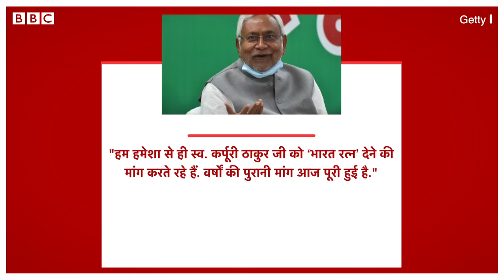Bharat Ratna Karpoori Thakur : बिहार के पूर्व मुख्यमंत्री कर्पूरी ठाकुर को मरणोपरांत भारत रत्न (BBC)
भारत सरकार ने बिहार के पूर्व मुख्यमंत्री कर्पूरी ठाकुर को मरणोपरांत भारत रत्न देने का निर्णय लिया है.

इसकी घोषणा कर्पूरी ठाकुर की सौवीं जयंती से एक दिन पहले हुई है.

राष्ट्रपति भवन की ओर जारी एक वाक्य की प्रेस रिलीज़ में लिखा है - राष्ट्रपति ने श्री कर्पूरी ठाकुर को मरणोपरांत भारत रत्न देने की घोषणा की है.

24 जनवरी, 1924 को समस्तीपुर के पितौंझिया (अब कर्पूरीग्राम) में जन्में कर्पूरी ठाकुर बिहार में एक बार उपमुख्यमंत्री, दो बार मुख्यमंत्री और दशकों तक विधायक और विरोधी दल के नेता रहे.

1952 की पहली विधानसभा में चुनाव जीतने के बाद वे बिहार विधानसभा का चुनाव कभी नहीं हारे.

1967 में पहली बार उपमुख्यमंत्री बनने पर उन्होंने अंग्रेजी की अनिवार्यता को खत्म किया.

इस दौर में अंग्रेजी में फेल मैट्रिक पास लोगों का मज़ाक 'कर्पूरी डिविजन से पास हुए हैं' कह कर उड़ाया जाता रहा.

अपने दो कार्यकाल में कुल मिलाकर ढाई साल तक मुख्यमंत्री रहे. वे बिहार के पहले गैर-कांग्रेसी मुख्यमंत्री थे.

1971 में मुख्यमंत्री बनने के बाद किसानों को बड़ी राहत देते हुए उन्होंने गैर लाभकारी जमीन पर मालगुजारी टैक्स को बंद कर दिया.

बिहार के तब के मुख्यमंत्री सचिवालय की इमारत की लिफ्ट चतुर्थवर्गीय कर्मचारियों के लिए उपलब्ध नहीं थी, मुख्यमंत्री बनते ही उन्होंने चर्तुथवर्गीय कर्मचारी लिफ्ट का इस्तेमाल कर पाएं, ये सुनिश्चित किया.

1977 में मुख्यमंत्री बनने के बाद मुंगेरीलाल कमीशन लागू करके राज्य की नौकरियों आरक्षण लागू कर दिया.

मुख्यमंत्री रहते हुए उन्होंने राज्य के सभी विभागों में हिंदी में काम करने को अनिवार्य बना दिया था.

इतना ही नहीं उन्होंने राज्य सरकार के कर्मचारियों के समान वेतन आयोग को राज्य में भी लागू करने का काम सबसे पहले किया था.